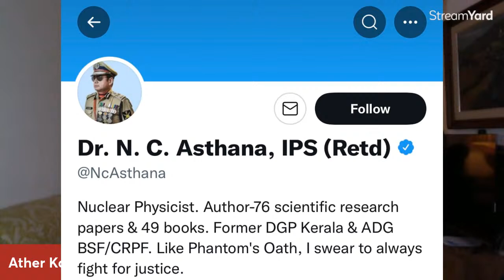Maulana Tariq Jamil nay Sri Lanka sey Maufi Mangli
Maulana Tariq Jameel  a renowned Pakistani religious scholar today met Sri Lankan High Commissioner Mohan Wijewickrama and expressed grief at the killing of Sri Lankan national Priyantha Kumar by a charged mob in Sialkot earlier this month, Tariq Jameel said he and the  Pakistani nation was "ashamed" and he would like to offer his apologies  to the people Sri Lanka.
details in thevideo